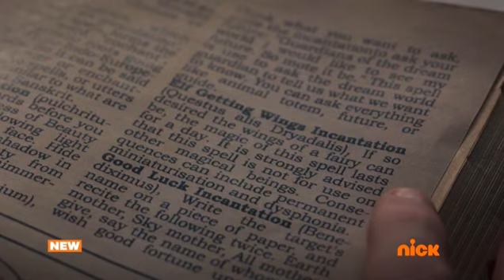the bureau of magical things shrinks